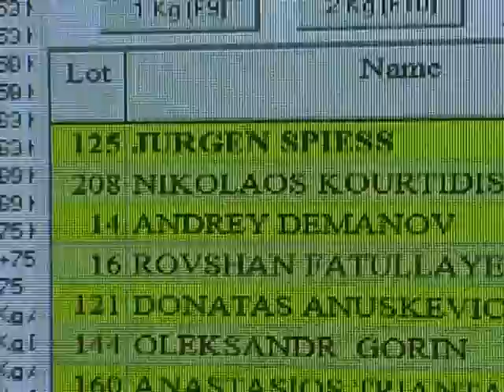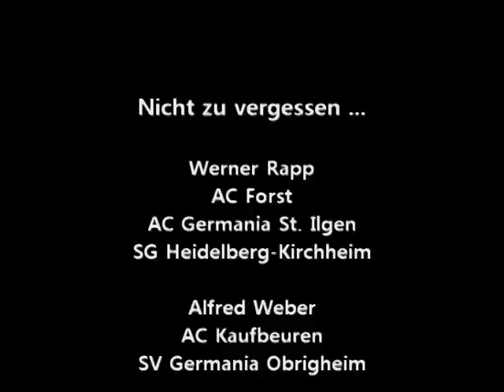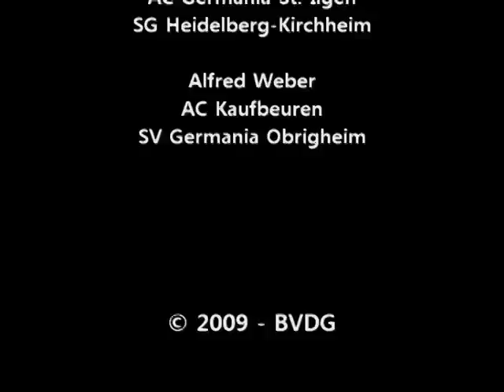Europameisterschaft 2009 im Gewichtheben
Jürgen Spieß wird Europameister und Almir Velagic wird Vize-Europameister